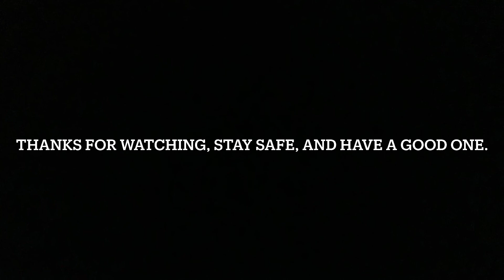Michigan VS Wisconsin (AFOTUSA Sneak Peak)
Make sure to mark your calendars cause you don’t want to miss it when it comes out.
My videos are made for a general audience in case you forgot.